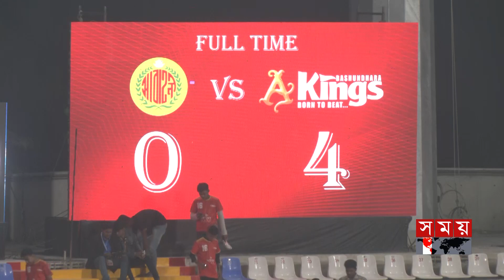দেশের ফুটবল প্রেমীদের ঢাকা ডার্বি দেখা থেকে বঞ্চিত করলো কিংস | Bashundhara Kings | Mohammedan SC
দেশের ফুটবল প্রেমীদের ঢাকা ডার্বি দেখা থেকে বঞ্চিত করলো কিংস | Bashundhara Kings | Mohammedan SC | Somoy Sports